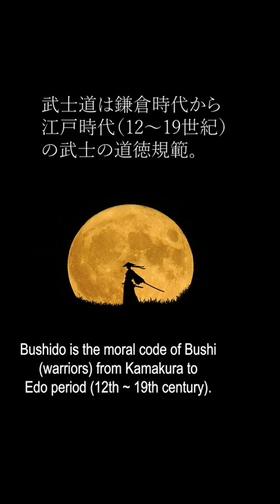What is Bushido and Seppuku? (Japanese History)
Bushido is the moral code of Bushi (warriors) from Kamakura to Edo period (12th ~ 19th century). Bushido was related to enhancing their own spirituality or mentality. Dying an honorable death was very important.

Seppuku was the ritual of Samurai killing oneself by cutting their own belly open with a sword. It was practiced in the Edo period when taking responsibility for wrongdoings or fulfilling social obligations. Seppuku was an honorable and brave way of dying than being executed.

※The content is based on my personal experience abd studies.
※I don't intend to deny other theories and cultural aspects.